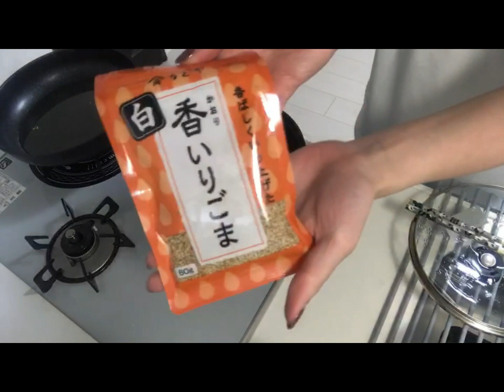【料理】FTM彼氏の健康の為に血液がサラサラになるメニューを一緒に作ってみた！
彼氏はもうすぐ男の子です☆

ホルモン治療をしていると、多血症、血栓寒栓症など血液が固まりやすくなる可能性があるので、日頃から食生活は彼女がいろいろ考えて
作ってくれています。今回は血液にいい食事を作りました。
ほんと彼女には感謝です(..)

↓↓料理のレシピです

・アスパラの中華スープ
（材料）
☆鶏ガラスープ・・・　小さじ1
塩・・・　適量
生姜のすりおろし・・・　小さじ2

①アスパラは3㎝に切る、ネギは小口切りする。
②鍋に☆を入れて火にかけ、煮立ったら①を加えて、
アスパラが柔らかくなったら、塩で味を整える。
③火を止め生姜、ラー油、いりごまをたらして完成！！

・かぼちゃ&とろーりチーズの揚げ餃子
（材料）

①かぼちゃは皮を剥いてラップに包んで、レンジで加熱。
熱いうちに潰して☆を加えて味付けしチーズを加えて混ぜる。
②餃子の皮で①を包む。
③１８０℃の油で揚げて完成！！

・あじのかば焼き
（材料）
あじ３枚おろし・・・　2尾分
☆生姜のすりおろし・・・　1/2
☆鶏ガラスープ・・・　小さじ1/3

①あじに片栗粉をまんべんなくまぶす。ほうれん草を塩ゆでする。
②フライパンを熱してからサラダ油を入れて、あじを入れて両面焼く。
③☆を加えて、からめて完成！！

ぜひ作って見て下さい°˖✧